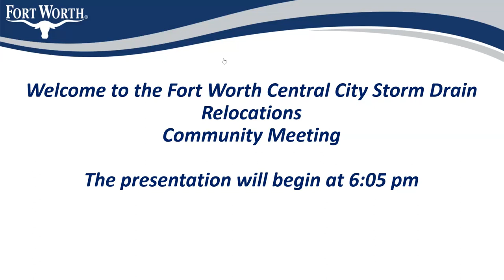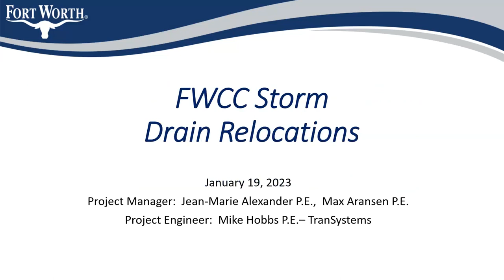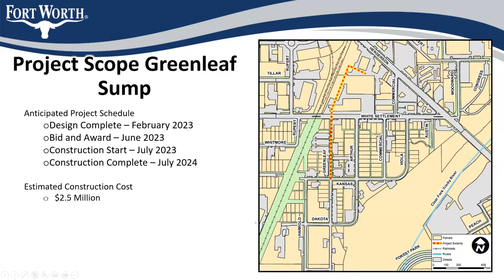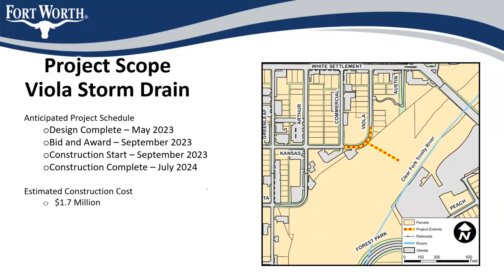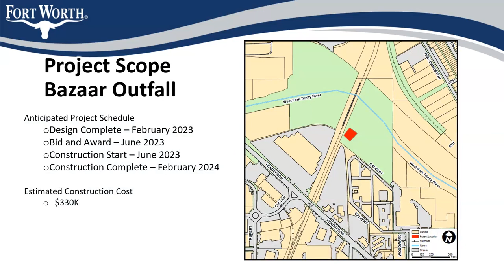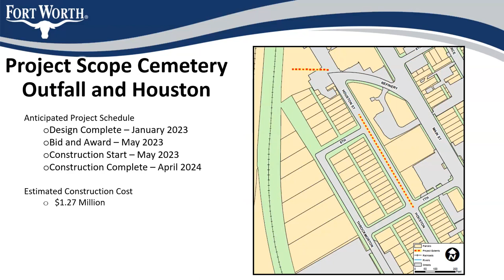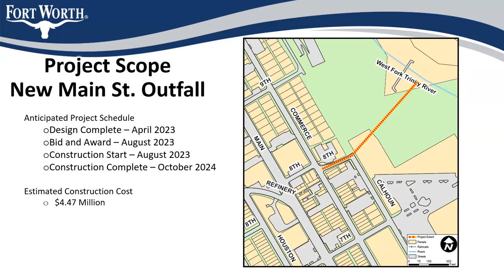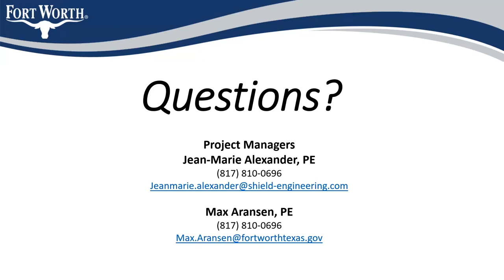Community Meeting for FWCC Outfall and Sump Improvements